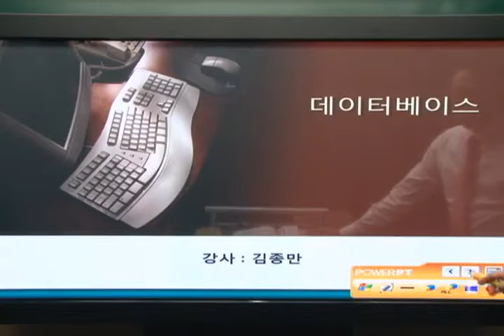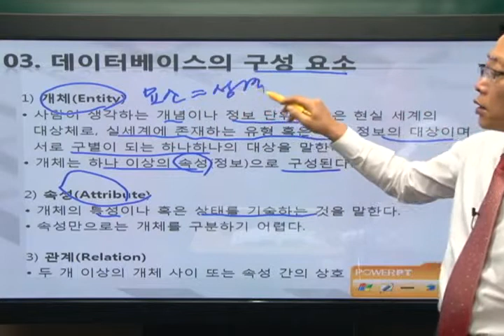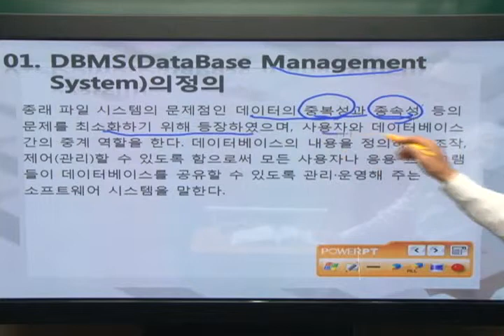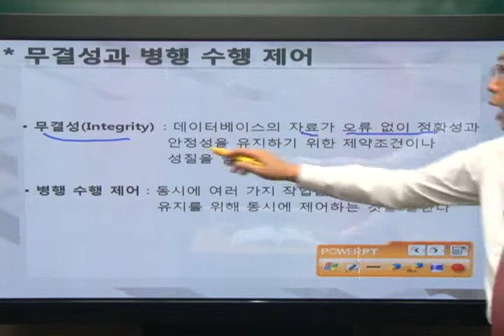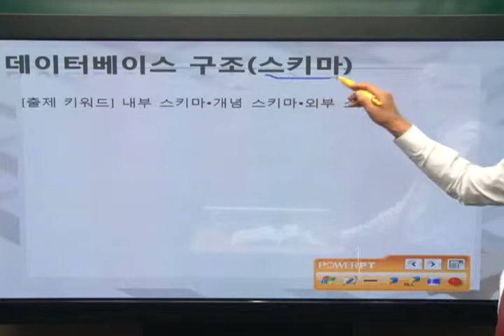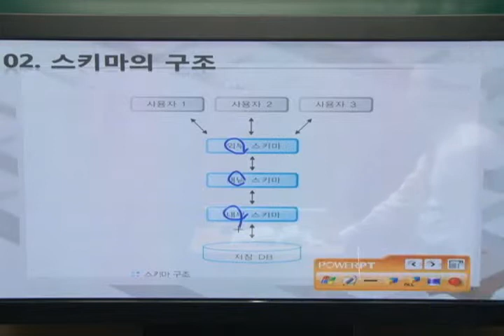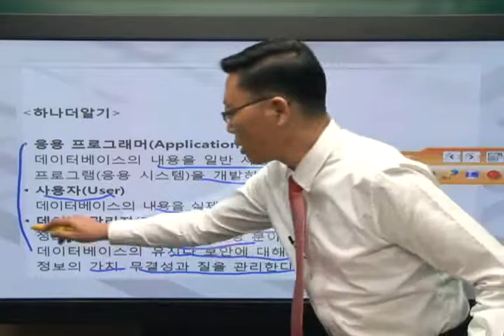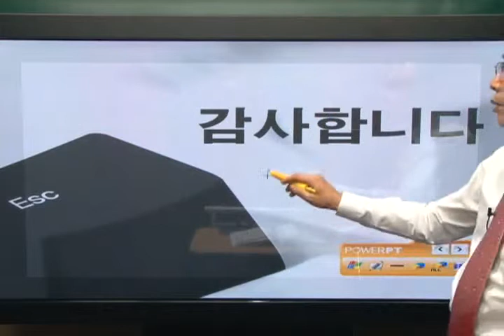[데이터베이스]데이터베이스의 개요